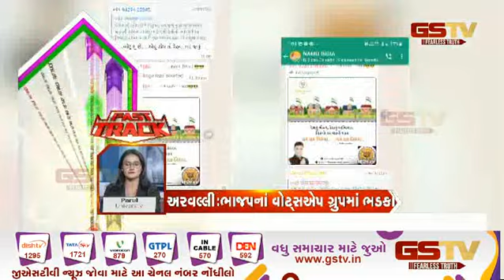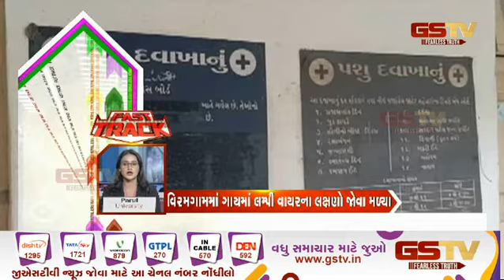ગુજરાતના સમાચાર | Gstv Gujarati News